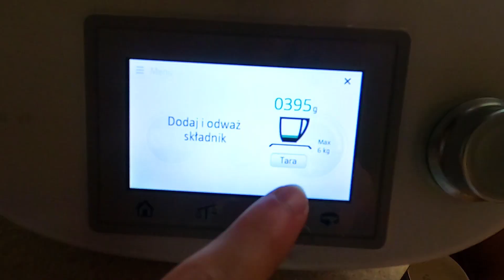MÓJ DZIEŃ JEDZENIA *4000 KALORII*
Co takiego jem ? Ile kalorii ? W tym materiale znajdziecie odpowiedź ;)